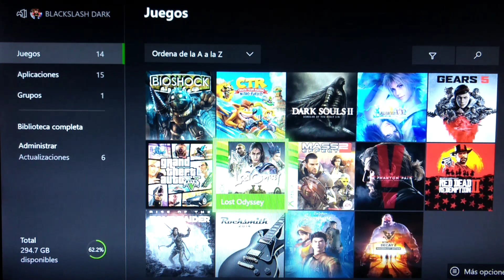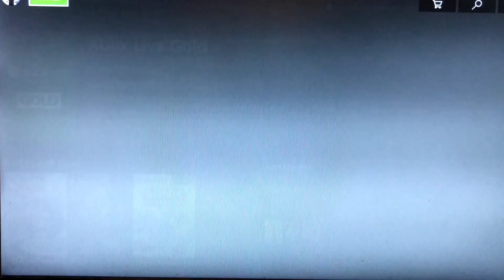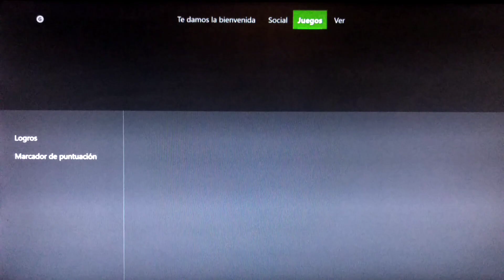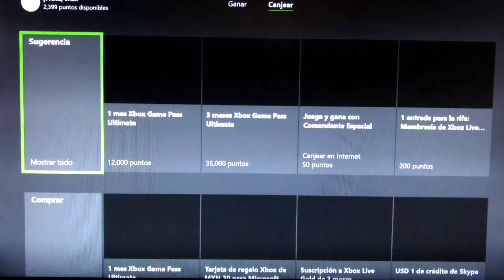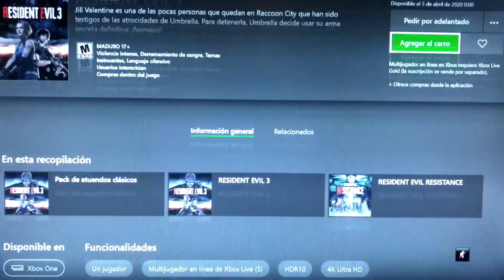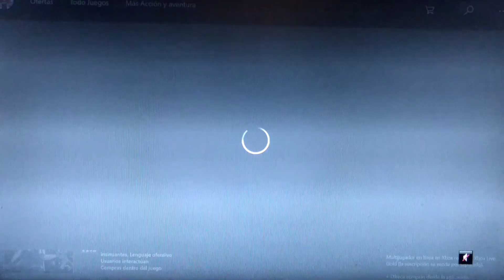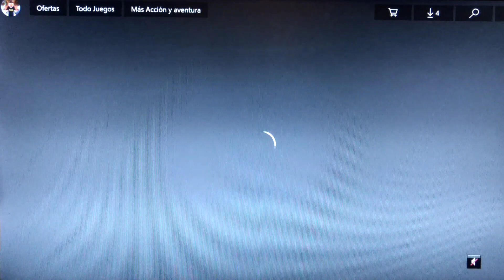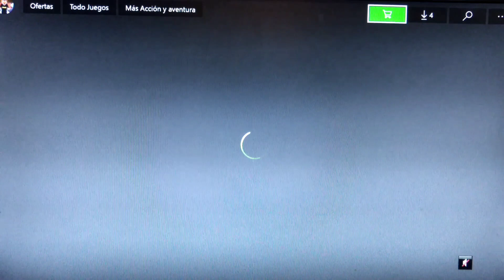Ya estamos listos para Resident Evil 3....lo preordenamos marzo 21 2020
Subscribete vota positivo activa las notificaciones y nos vemos en línea